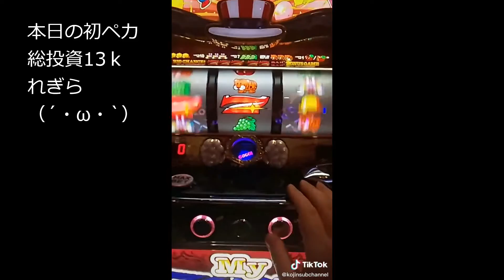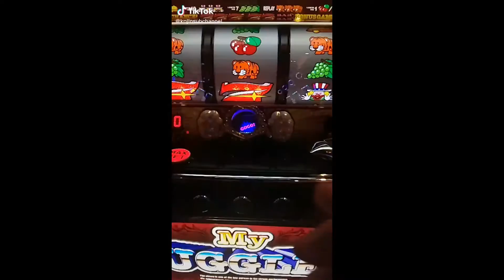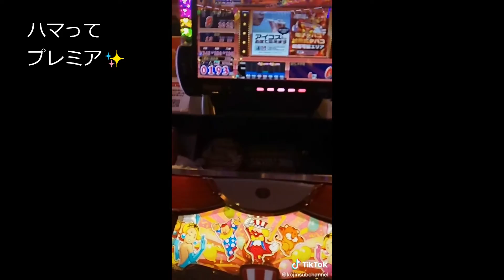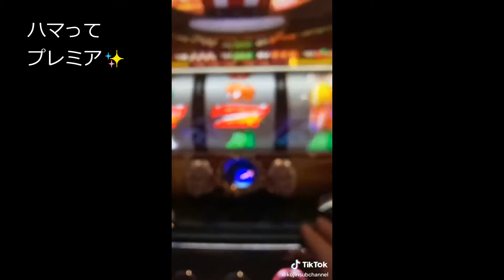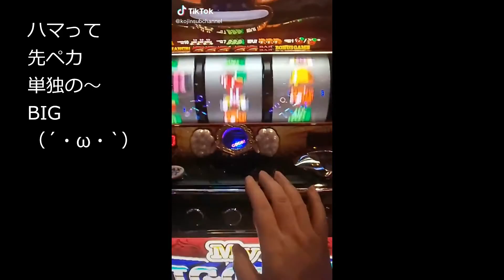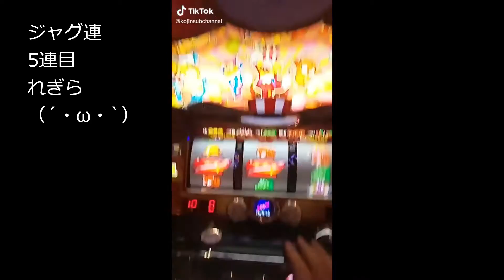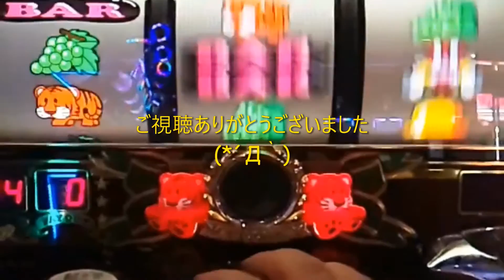レインボー２連発🌈（´・ω・`）４０代・バツ３・子ナシ・おっさんの夜勤明けジャグラー（´・ω・`）20210114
●ほのぼのみいたむ CookingAndBlog●